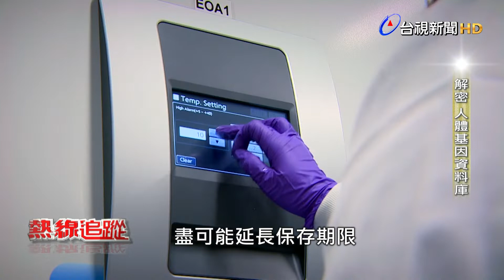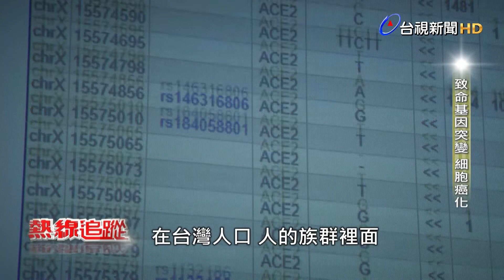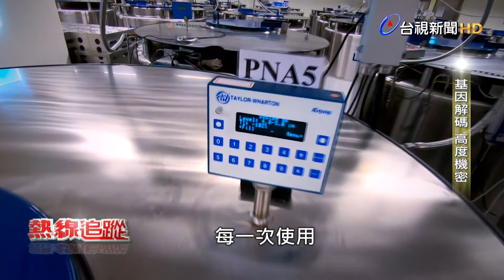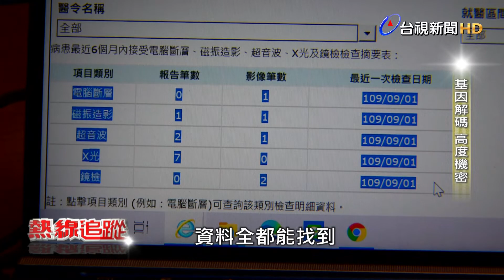熱線追蹤 - 解密 人體基因資料庫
過去醫學界不太明白，為何同樣的癌症，使用相同藥物治療，卻可能出現不同結果。隨著次世代基因檢測的發展，現在的醫學，開始會針對病人不同的基因型態下藥。

很多先進國家，也陸續建立人體生物資料庫，台灣早期受限於個資法管制，直到2010年立法通過《人體生物資料庫管理條例》之後，才正式開始蒐集國人的基因資料。

除了能透過健保署雲端資料庫，查詢用藥紀錄，也能和基因資訊串聯，分析出疾病發生原因與防治，達到所謂的預防勝於治療，然而，這些基因大數據分析使用過程中，涉及到個人隱私揭露的問題，基因大數據，是否和個資保護產生衝突?